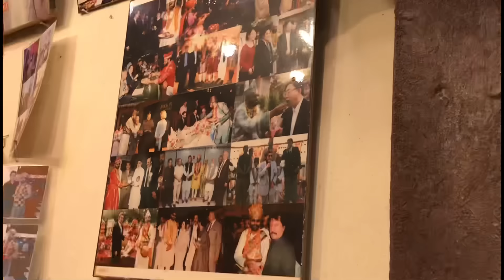Iftar party with friends 😍 Sab ko iftari krwa di ❤️ || Basant 2024 || Kite videos || Baba Comunity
▬▬▬▬ஜ۩۞۩ஜ▬▬▬▬▬

Basant ka stock a gya

6 taway ki jori bna li

Kite competition
Kite fight
Kite day
Kite looting
Kite club
Kite festival
Kite vibes
Basant
Basant 2023
Basant 2024
Basant Date
Kite collection
Kite competition
Kite tips and tricks new kites
Kites location
India basant
Rawalpindi basant2024
Faslabad basant2024
Gujrawala basant2024
India basant
Rawalpindi basant2024
Faslabad basant2024
Gujrawala basant2024